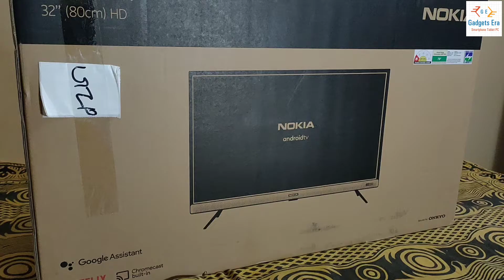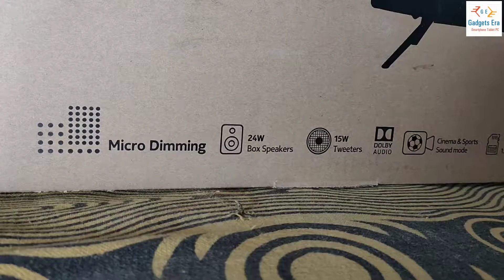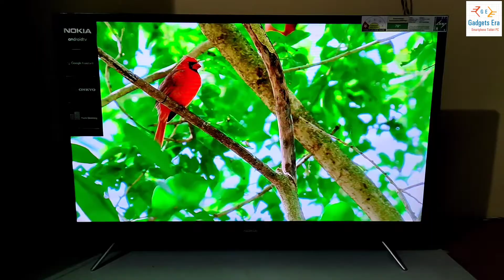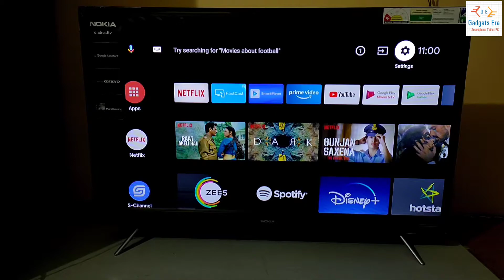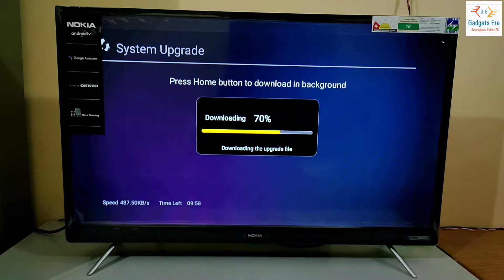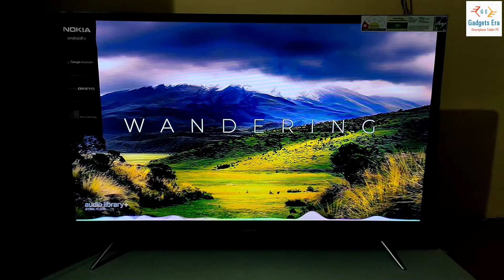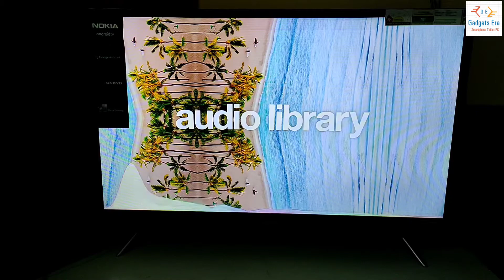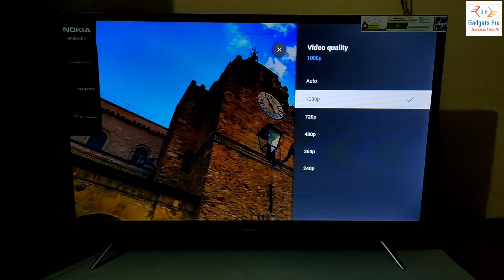Nokia Smart Tv (32 Inch) Unboxing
दोस्तो आगा आपको एक बजट कैटेगरी में smart Tv लेना हैं तो आप इस Nokia Smart TV को ले सकते है ।

00:00 Intro
00:39 Box And Box Contains
01:27 Build
01:44 Display
02:55 Sound Quality
03:23 Performance
04:16 OS And Other Features
05:09 Connectivity
05:45 Remote
06:23 Audio And Video Test
08:08 Use Like A Monitor
08:30 Price

अगर आपको टेक से रिलेटेड न्यूज़ पसंद है तो हमारे facebook page को फॉलो कीजिये जहाँ आपको टेक न्यूज़ मिलती रहेगी ।

अगर आपको memes पसंद है तो हमारे facebook के memes पेज को फॉलो कीजिये जहाँ आपको डेली मेंइस मिलती रहेगी ।